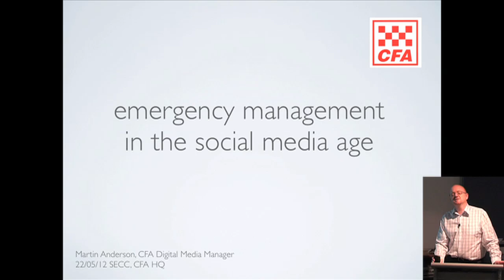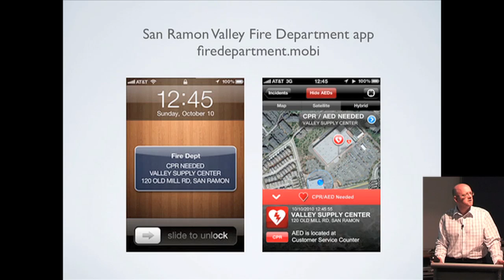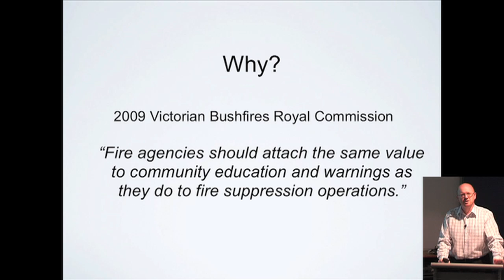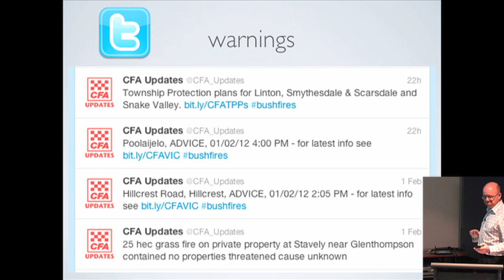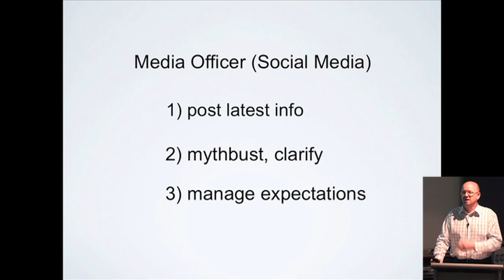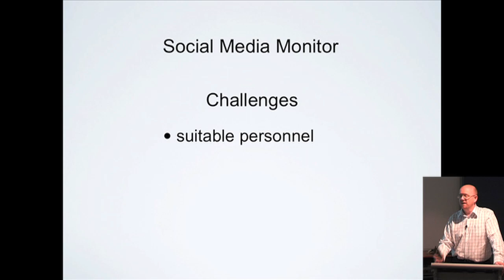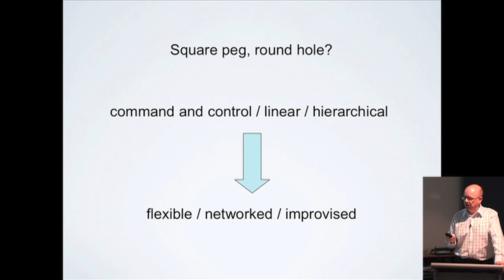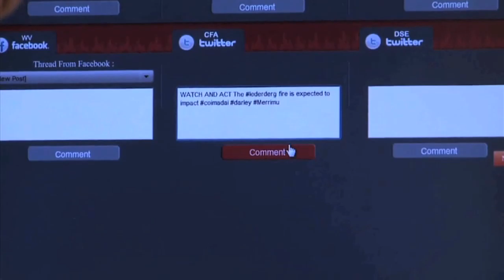Social media & emergency management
A presentation by CFA (Country Fire Authority) Digital Media Manager, Martin Anderson on the integration of social media into emergency service procedures in Victoria, Australia. The social media integration work was awarded the 2012 Australian Government 2.0 Excellence in eGovernment Award and Martin is the 2012 Australian Government 2.0 Innovator of the Year.